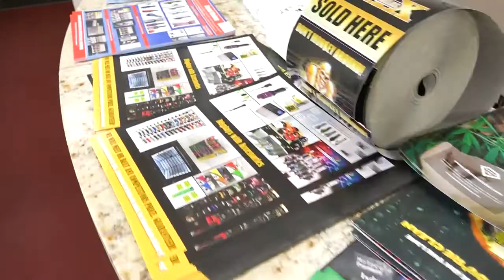Angel Wholesale, GA 30084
Angel Wholesale